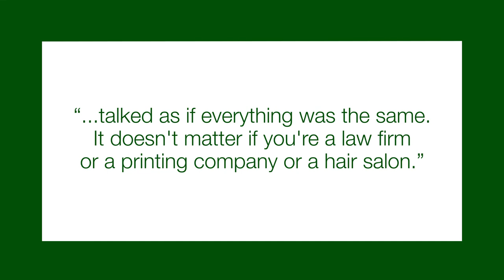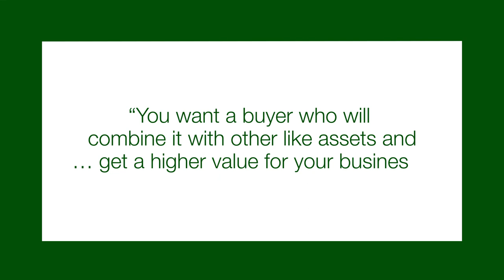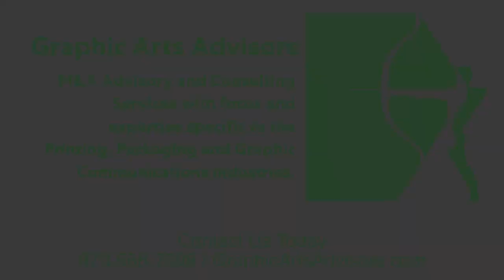The Target Report Interview - Mike Kellogg at Century Direct: Is Your Buyer Unique? (Part 2)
Is Your Buyer Unique? In this second of four interviews, Mike Kellogg talks about how once the decision was made to sell Century Direct, they looked at potential buyers currently engaged in print and mail as well as those outside the industry and what they learned in the process.